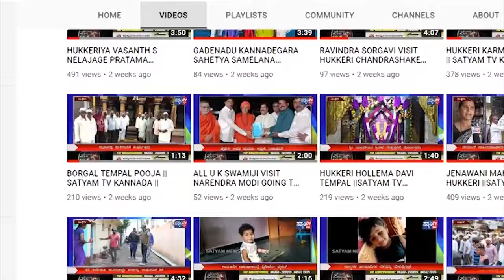BELAGAVI- ಸಿಎಂ ರವರಿಂದ ದಿ.ಸುರೇಶ ಅಂಗಡಿರವರ ಪುತ್ಥಳಿ ಅನಾವರಣ & ದಿವ್ಯ ಸಾನಿಧ್ಯ ಹುಕ್ಕೇರಿ ಶ್ರೀಗಳು||SATYAM TV